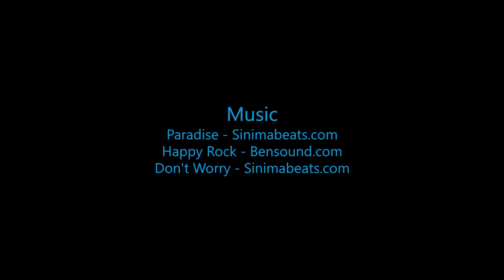Skydive B.I.G - Suzy